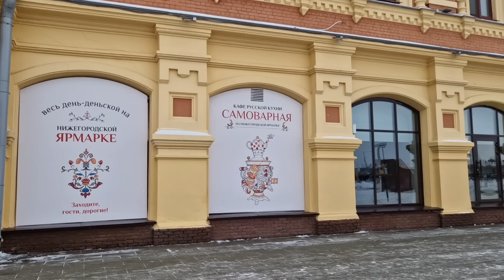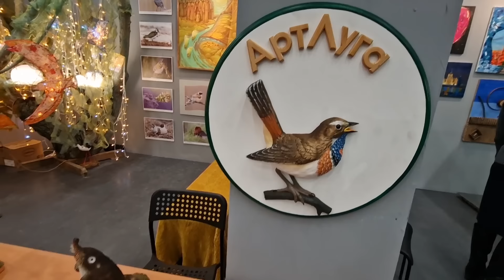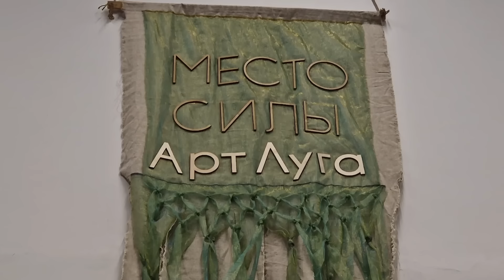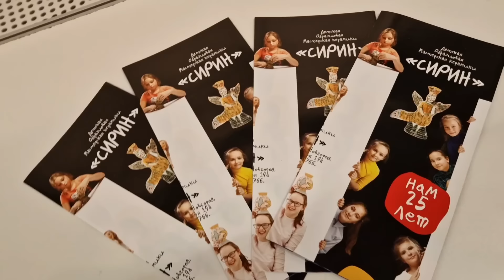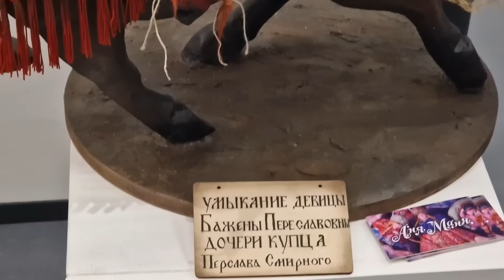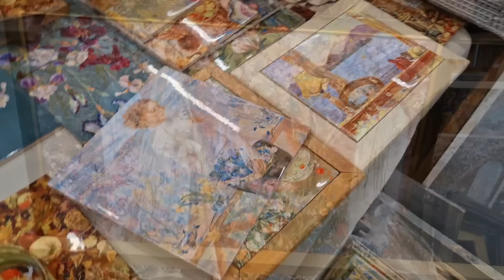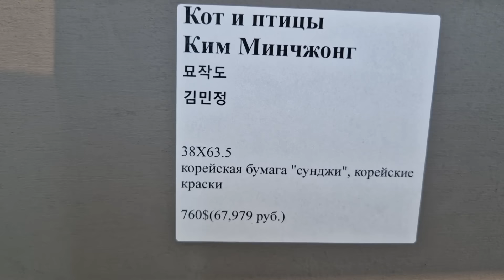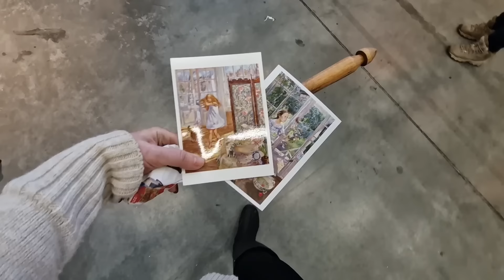Сова у меня в гостях.🦉 Выставка искусств🎨🖌️🖼️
Безмерно благодарна за вашу поддержку и помощь🙏🏻🙏🏻🙏🏻☀️❤️❤️❤️